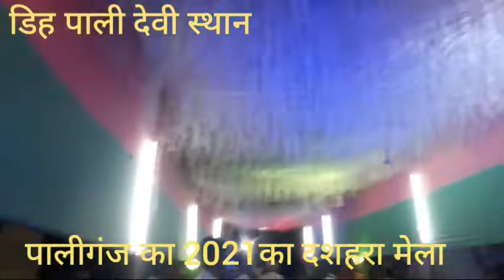🙏🙏पालीगंज का दशहरा मेला 🙏🙏।।Paliganj ka mela।।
🙏🙏🙏जै माता दी 🙏🙏🙏
 पालीगंज का 2021 का दशहरा मेला